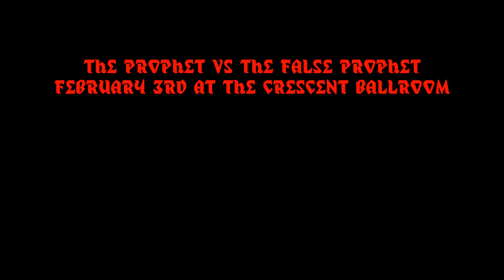The False Prophet bests The Prophet once again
The False Prophet one upped The Prophet when he called him out to face him from the actions of the previous event.